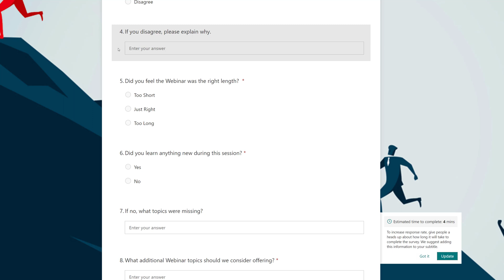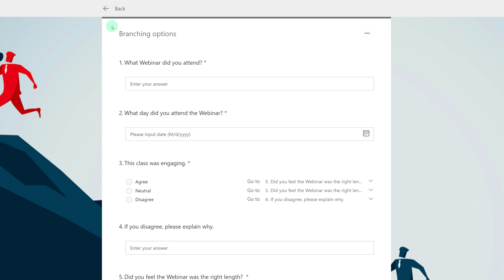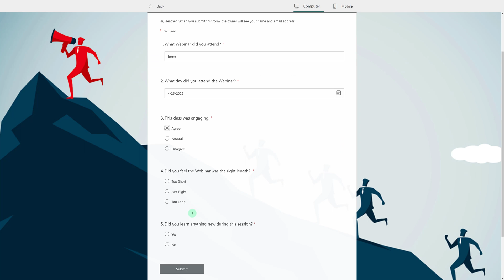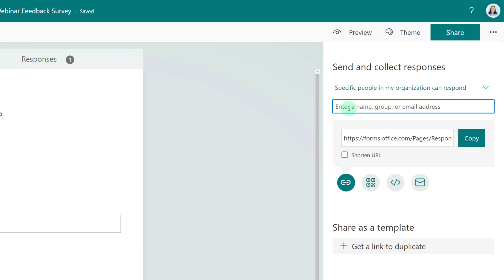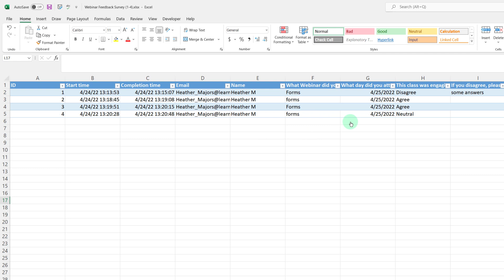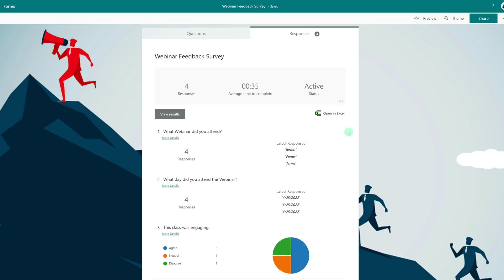Create Branching Survey in Microsoft Forms & Check Responses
This tutorial will demonstrate how to create a branching survey in Microsoft Forms. This option allows you to customize the form to get information from people based on how they answer the questions on the form.  We will look at how to set up the branching survey, preview it, share it with your intended audience, and check the results.